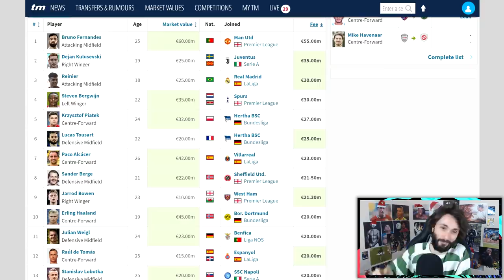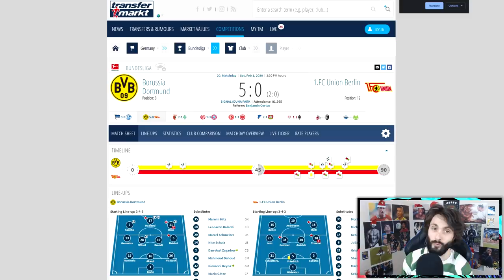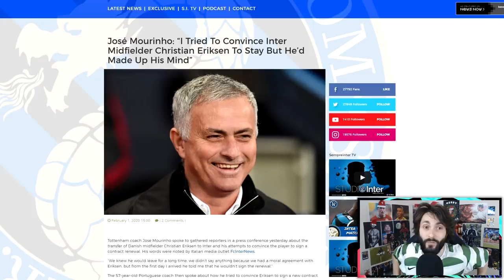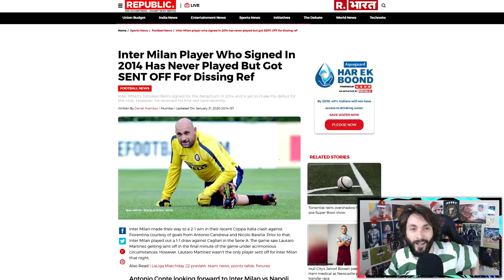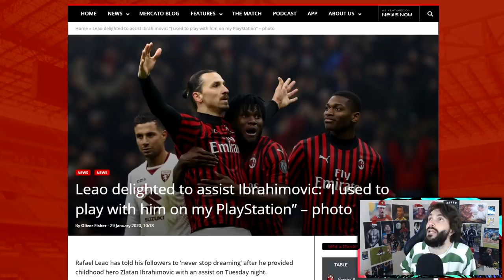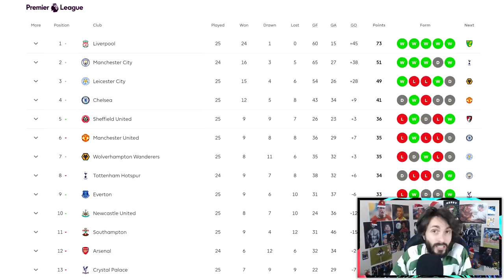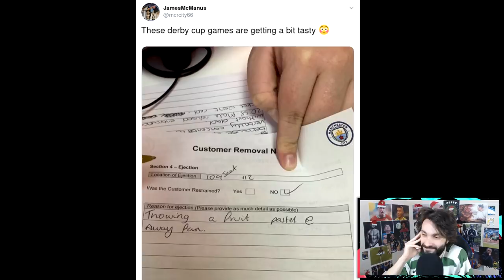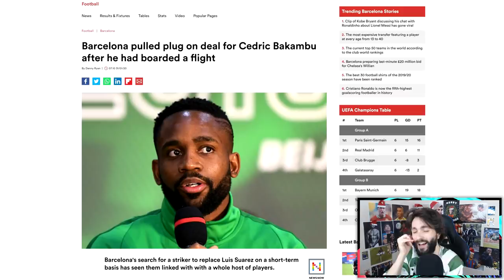JE LI HAALAND NAJBOLJI NAPADAČ NA SVIJETU?! Kepa napokon grije klupu!! The Offside #66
POŠTANSKI PRETINAC:
IVAN RADO
PP326
31103 OSIJEK
HRVATSKA